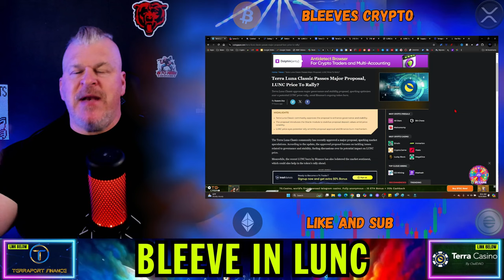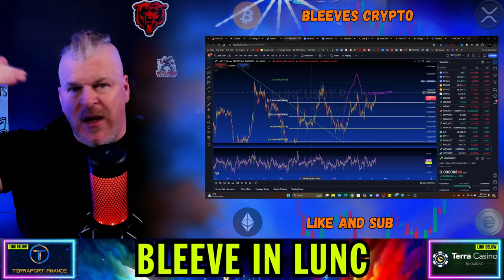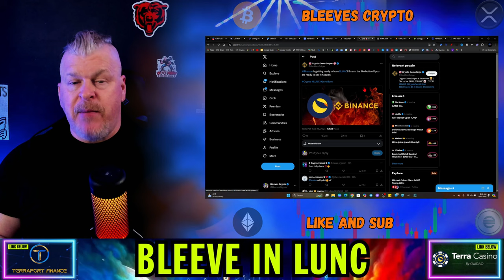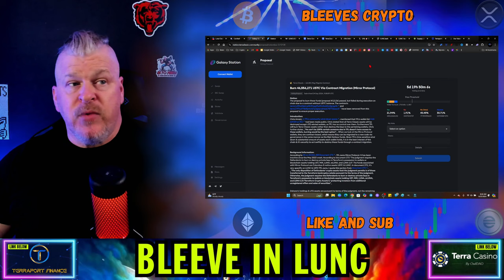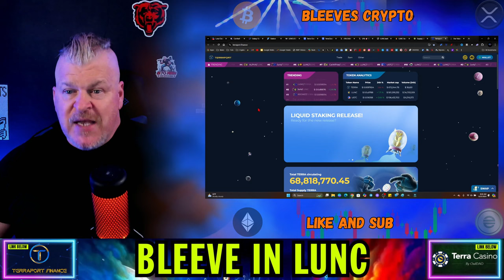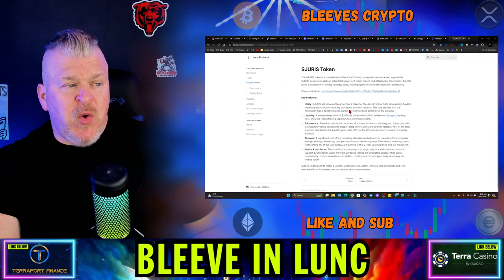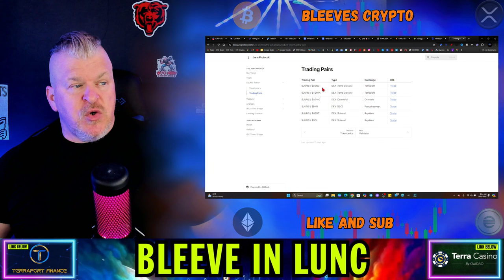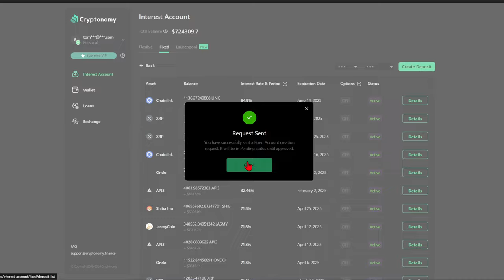You are NOT BULLISH ENOUGH ON TERRA LUNA CLASSIC!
CRYPTO WALLETS
🪙 ERC-20 Wallet: 0xD507c4eEf733dfC3AB7A145b0367a867a6C45e0C
🪙 BTC Wallet: bc1qsu5c76jkw08a0eqkfkzgcfya99vle3kxe93a3u
🪙 Solana Wallet: FKQssfYgC2qrENwG2cyJyqH7hEYxFWH149zFrGx5Tuj8
🪙 Terra Luna Wallet: terra1ecl4l7yp5cqzgl0hdrlxp8lwjrr6epdv43scsc